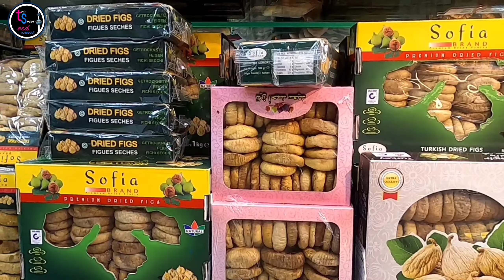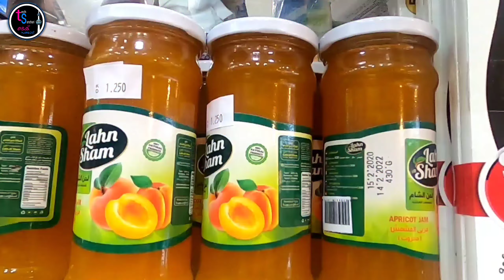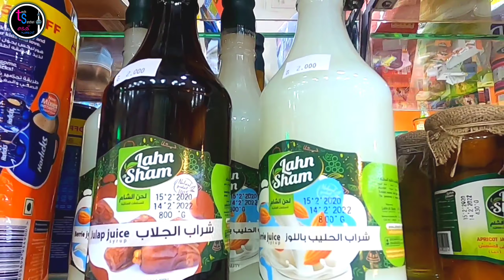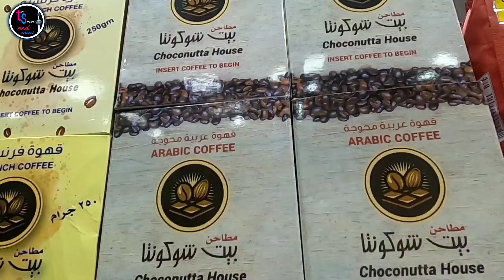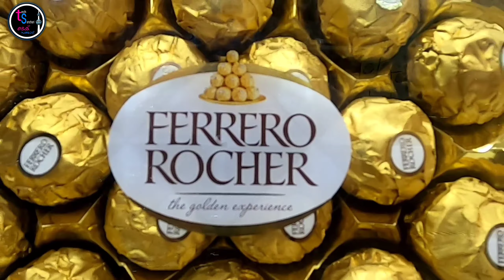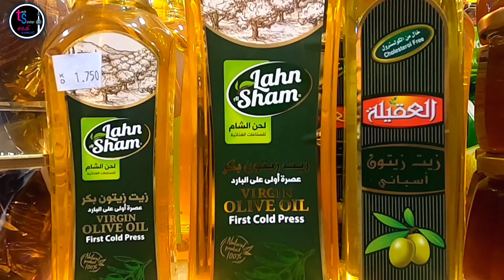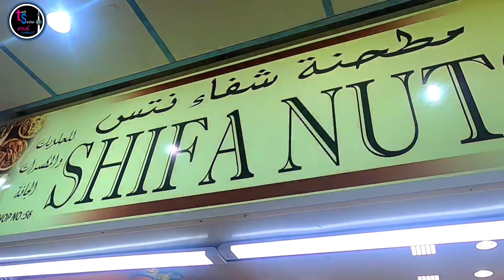dates# ///Cheapest places in Kuwait//Kuwait shoup Kuwait chocolate shoup